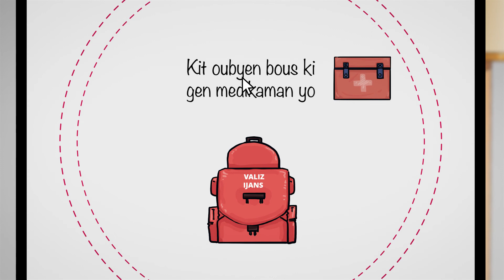Valiz Ijans la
Valiz Ijans la oubyen "Kit 72 èdtan an" kapab sove lavi w nan ka yon dezas natirèl tankou: Siklòn yo, tranblemann tè yo, inondasyon yo, pandemi yo ekt.
Nan bagay k ap vini la yo, Jòj ak lora pral ansenye w kòman pou prepare valiz ijans ou a nan yon fason ki senp epi fasil.

Pataje videyo sa a avèk zanmi ou yo pou plis moun kapab prepare yo, toujou sonje;“Si nou prepare, nou pa p pè”

Aprann plis enfòmasyon konsènan plan ijans la nan sit entènèt nou an